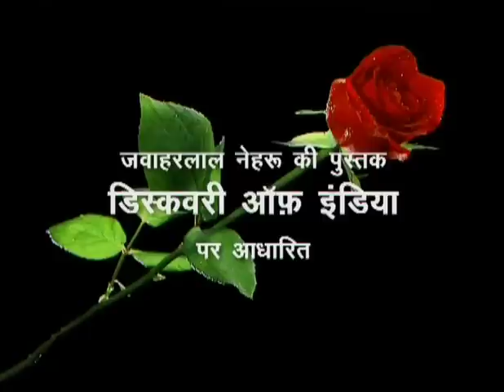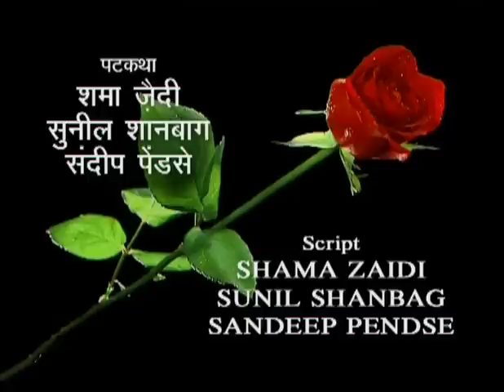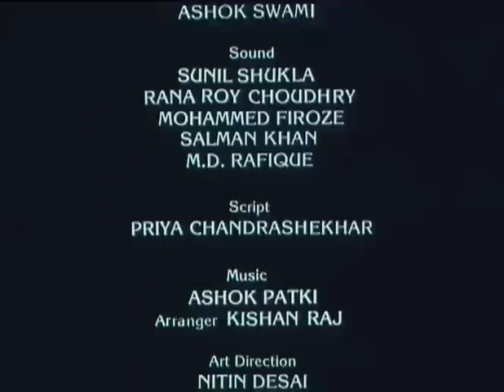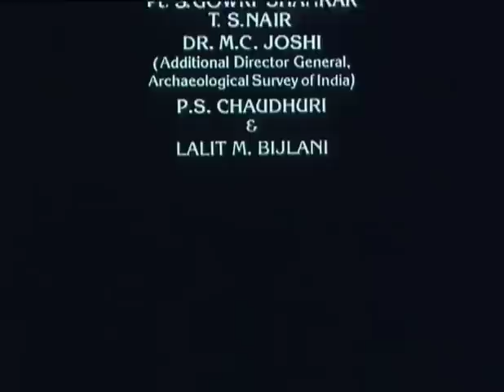Bharat Ek Khoj 49: And Gandhi Came, Part I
Episode 49: And Gandhi Came, Part I

With Shabana Azmi as Rangamma, Om Puri as Patel Range Gowda, Ila Arun as Gangamma, Savita Bajaj as Venkamma, Pallavi Joshi as Ratna, Virendra Saxena as Rachanna, Piyush Mishra as Murthy, Irfan Khan as Bade Khan, Sudhir Kulkarni as Bhatt, and Bhavana Mukativala as Radhamma. Playback by Chandrakant Kale, Ranjana Joglekar, Jolly Mukherjee, Pankaj Mitra, Anand Kumar, and Shobha Joshi Excerpts from Kanthapura by Raja Rao.

Nehru notes that when World War I started, politics in India was at a low ebb. This was chiefly because of the split in the Congress between two sections, the radicals and the moderates, and also because of wartime restrictions and regulations. And then Gandhi came. He was like a powerful current of fresh air that made Indians stretch themselves and take deep breaths. He seemed to emerge from the millions of India, speaking their language and incessantly drawing attention to their appalling condition.

The sprawling photographs of Gandhi illustrate how he entered the Congress and made it a democratic, mass organisation. The peasants rolled in and the Congress assumed the look of a vast agrarian organ with a strong sprinkling of the middle class. Industrial workers too came in as individuals.

The ensuing drama draws from the episodes of Raja Rao’s novel, Kanthapura, that is embedded in those traumatic times. Even the traditional Harikatha gatherings are redolent with the consciousness that Mahatma Gandhi has newly instilled. Gandhi is depicted as the new incarnation of Vishnu who has come to rid the British oppression. There is resistance to provide accommodation to the newly-posted village-official, symptomatic of the troubled times. The word spreads on the efficacy of spinning thread daily by the Charkha (spinning wheel) and the message of assimilating the Achhoots (the untouchables) is driven in against the prevailing notions of community discrimination. Like many a village in India, Kanthapura is agog with Gandhian spirit.

The protagonists Kashinath and Murthy, and even the village women Rangamma and Ratna, are involved in lively debates on the socio-political issues, in the face of the police antagonism. Murthy, the staunch Gandhian, undertakes a 3-day fast for self-purification, barring a daily drink of three glasses of water. The villagers, including the Patel, commiserate with him, but Murthy, drawing his inspiration from Gandhi’s many fasts, is adamant. We hear Gandhi’s favourite Ramdhun for congregational singing: Raghupati Raghava Raja Ram… Gandhi’s ideas of truth, love, divinity and non-violence are animatedly discussed, alongside the need for daily spinning of cotton yarn as an act of self- reliance for weaving hand-spun clothes.

Amidst the spreading ethos of Charkha distribution, Murthy is arrested. Commenting on such far-reaching impact of Gandhi on the village folks, Nehru avers that this astonishingly vital man, full of self-confidence and an unusual kind of power, standing for equality and freedom of each individual but measuring all this in terms of the poorest, fascinated the masses of India and attracted them like a magnet.

Producer Doordarshan
Language Hindi

Credits